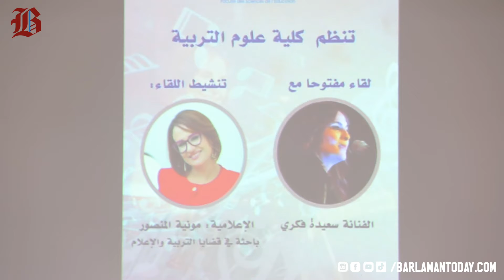Saida Fikri, An Old Soul Back Home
The mission of Barlaman Today lies in its promise to help understand and capture the Morocco of today as well as through the great regional and global shifts of our time. Barlaman Today provides in-depth analysis and information on national and international news covered by the editorial staff and high-profile contributors.